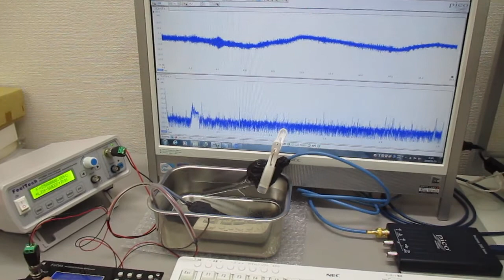音圧測定解析に基づいた、超音波システムの開発技術 Ultrasonic-labo